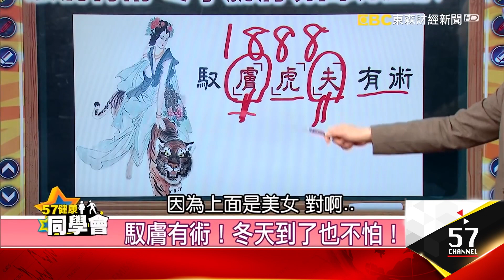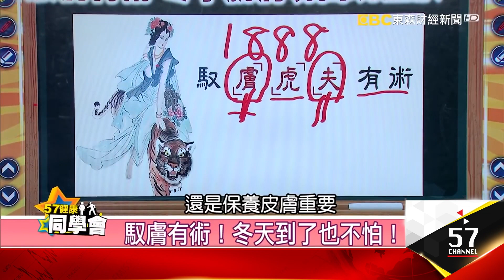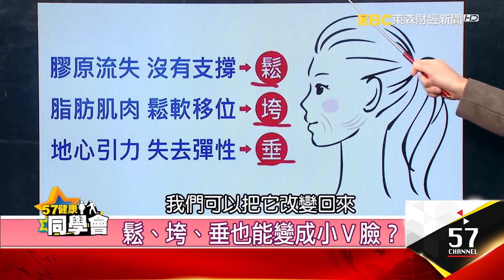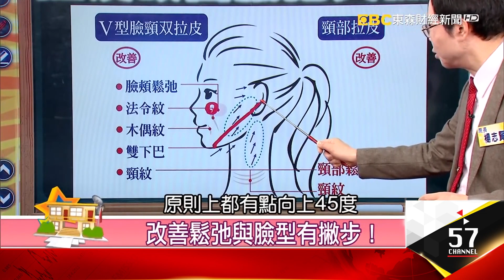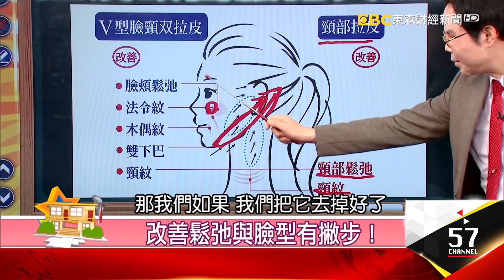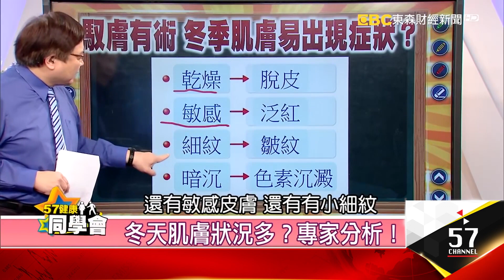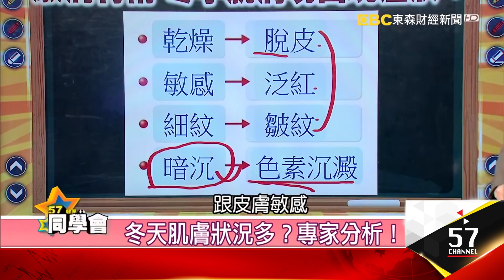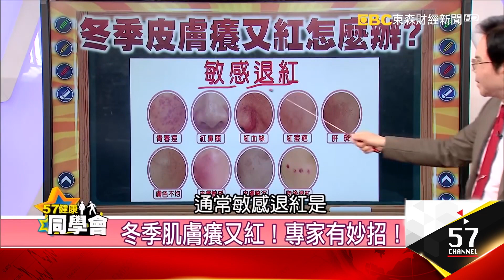冬天肌膚狀況多？專家分析！【健康同學會】精華篇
鬆、垮、垂也能變成小V臉？
改善鬆弛與臉型有撇步！
冬天肌膚狀況多？專家分析！